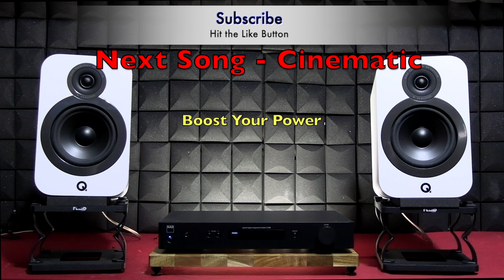[SRS] Q Acoustics 3030i / NAD C 338 / Bookshelf Speakers / Integrated Amplifier - Sound Demo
Sound Reference Series - Speakers with many others integrated amplifier. I want to build Library of the Sound Reference. hope it helps people who need it!

thanks

Timecodes
0:00 - intro
0:07 - All the way up / Electronic / by Hadar Sopher
0:48 - Bedroom / Soul & RnB, Pop / by Raquel Castro, The Wildcardz
1:30 - Boost Your Power / Rock / by CustomMelody
2:29 - Chemtrails / Cinematic / by Semo
3:19 - Get Ready / Cinematic, Rock, Pop / by Midnight Noise
4:10 - Higher Love / Electronic, Pop / by Ben Fox
5:25 - Is Leroy On It / Jazz, Acoustic, Retro / by Southside Aces
6:24 - Pull Me Closer / Electronic, Pop, Hip Hop / by WEARETHEGOOD,
7:37 - Punkd / Cinematic, Electronic / by Out of Flux
8:38 - Seasons / Cinematic, Classical / by ANBR
9:48 - Star Night / Acoustic, Rock, Pop / Wonderland
10:39 - Time Traveling / Soul & RnB / Sarah Kang feat. Anthony Lazaro
12:12 - Crash and burn / Death Metal / Kissing Candice
13:37 - Magic Show / Death Metal / Kissing Candice
14:34 - Fields / Acoustic Guitar / Livio Bartolo